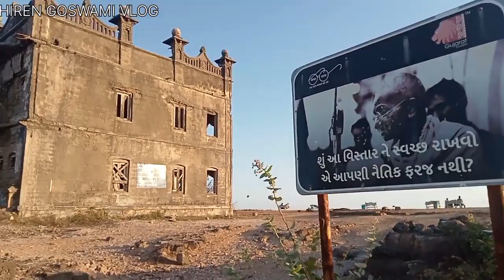Most dangerous seacoast of Gujarat | Popular tourist destination | Holiday camp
Swimming pool in the sea | Most dangerous seacoast | Popular tourist destination | Holiday camp chorwad, Arabian sea

address gujarat junagadh near gadu gaav in junagadh veraval road gadu se 5 km CHORWAD hota hai or vahi se 3 km holiday camp aaya huva hai